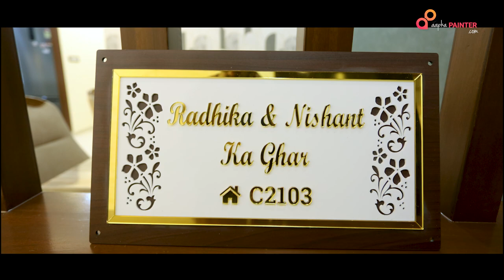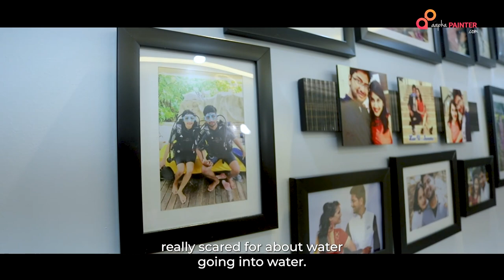Mr. & Mrs Nishant | Colours Make Home | House of Hiranandani Queensgate | House Tour